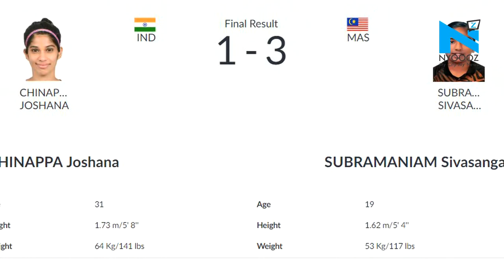Asian Games 2018: Squash player Joshna Chinappa wins BRONZE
Indian squash players are losing closely. After renowned squash queen of India Dipika Pallikal, her fellow Joshna Chinappa also lost her semi-final at the ongoing Asian Games 2018.